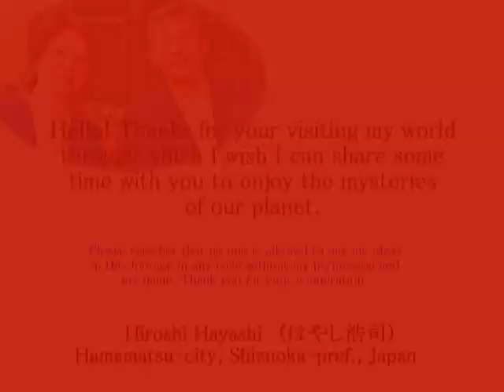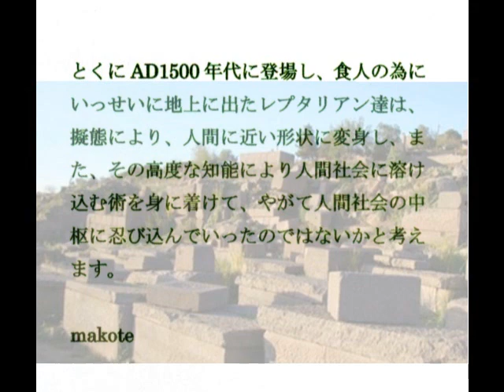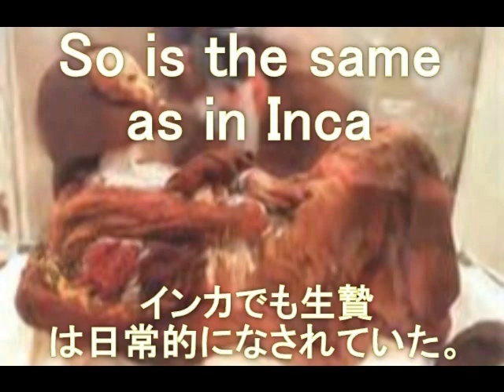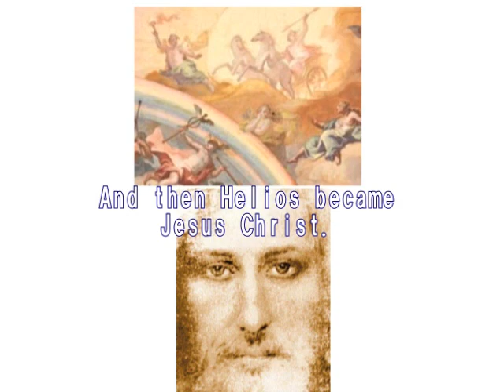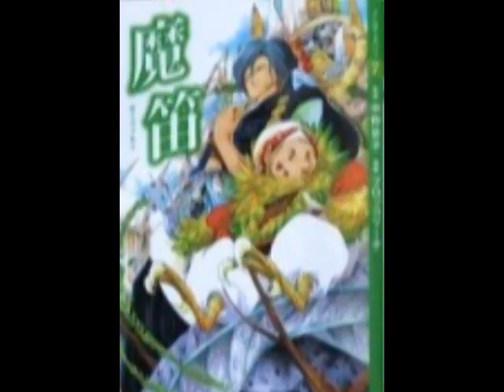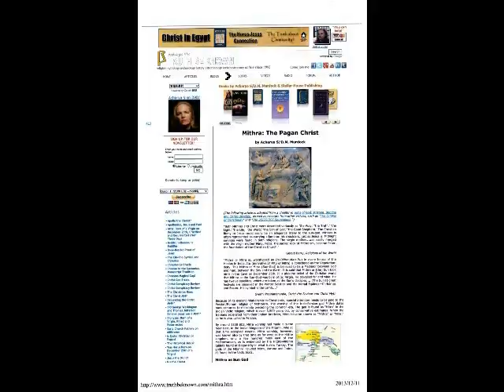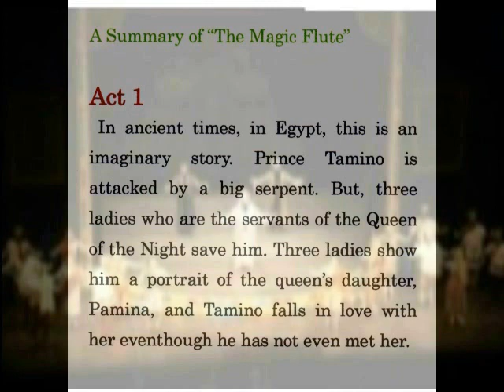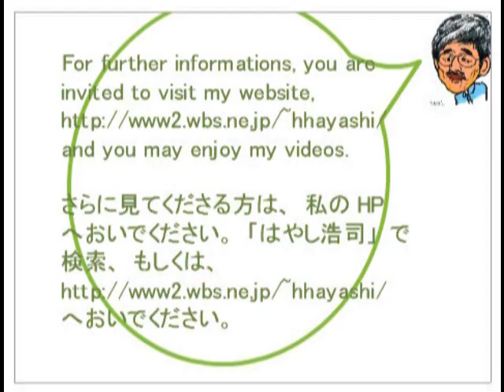1009+955+1006 人身供養の歴史（子供が犠牲者だった）History of Human Sacrifice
１００９＋９５５＋７１７＋５４７
Children were human-sacrifices for Aliens whom you may call “Gods”. Aliens or Gods did not come onto this planet for humans, or I mean here that they are no so generous as we think now. 子どもたちはあなたがたが「神」と呼ぶエイリアンの人身供養の犠牲者だった。「彼ら」は、けっしてお人好しで、この地球へやってきたのではない。まずその事実を冷静に判断してみる必要があるのではないでしょうか。
The flesh-eating sarcophagi located in the ancient city of Assos in Turkey are so named due to the unusual discovery that the bodies inside the tombs disintegrate at a very rapid rate, according to a report in Hurriyet Daily News. Dolmens with holes in Caucasus in Russia.  Jomon people were slaves or food for Aliens.
トルコのアソスで、人間を溶かしてしまう石棺が見つかった。だれが何のために。。。ついでロシア、コーカサスにある、穴あきドルメン。関連性はあるのか、なにのか？
What for did Aliens come to Japan in ancient times?　Here is the answer to the mystery.
古代、エイリアンはなぜ日本ランドにやってきたか。その答えを考えてみます。

○Who was the God? Are THEY human’s friends or foes?
だれが神だったのか。彼らは人間の友なのか、それとも敵なのか？

The history of the Azteca and the Inca was the one full of bloody history.
アステカの歴史も、インカの歴史も、生贄（いけにえ）のそれでした。人々は、生きた人間の心臓をえぐり、それを神に捧げました。となると、彼らの神は、いったい、だれだったのか。あるいはそこまでマヤ人やインカ人を、追い込めたのはだれかということになります。エイリアン、イコール、性善説は、まちがっているのではないでしょうか。謎が深まります。

【makoteさんより】
（２０１４－０７－１１）

●人間を食するタイプのレプタリアンの骨が今まで見つかっていないのは何故か？
●巣穴の地下深くから這い出してきているのか？火葬の習慣でもあったのか？

と疑問に思っておりましたが、答えの1つが2014年7月2日付のAncient Originsのニュースにありました。
トルコの古代都市アソスで、奇妙な石棺が発見されています。アルミニウムを多く含む石板で出来た石棺は、肉や骨を40日程で分解し(溶かし)、跡形もなく、この世から存在を消してしまう仕掛けの箱です。衛生上の古代人の知恵とでもいうのでしょうか‥。

During the Pre-Columbian era, human sacrifice in Maya culture was the ritual offering of nourishment to the gods.
（神への食事として生贄にされた。）

Blood was viewed as a potent source of nourishment for the Maya deities, and the sacrifice of a living creature was a powerful blood offering.
（生きたまま殺されたのは、新鮮な生血のためだった。）

No one is allowed to use my ideas in any case without my personal permission, for which I need your cooperation.

Hiroshi Hayashi
Aug.14th, 2014